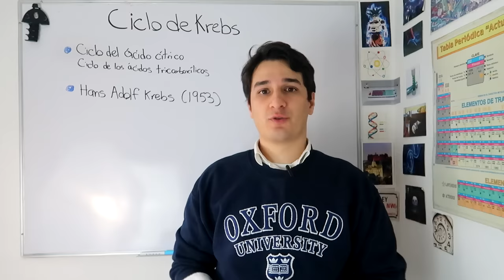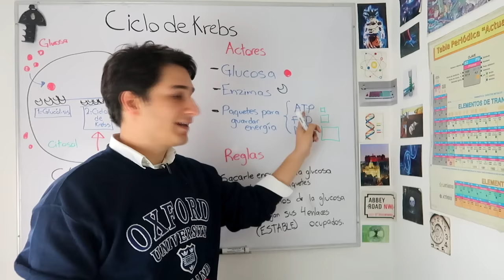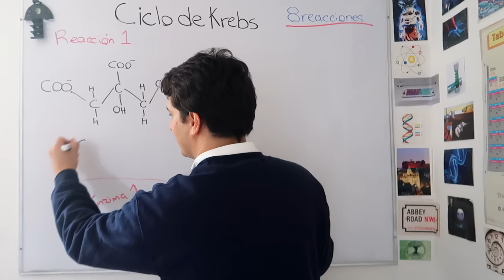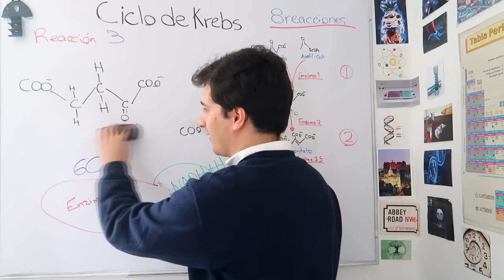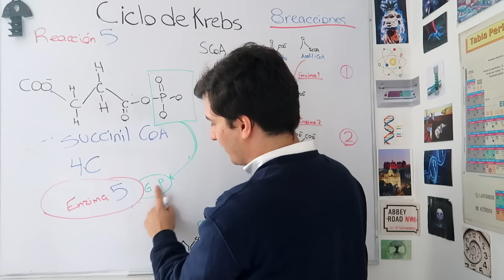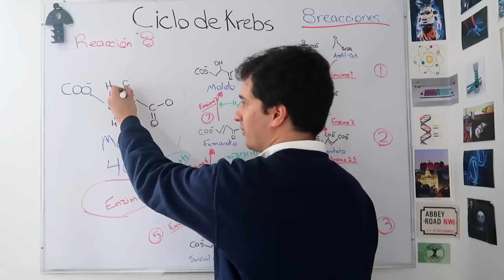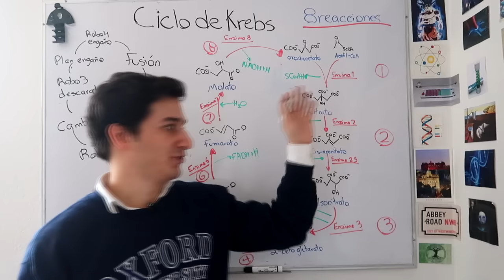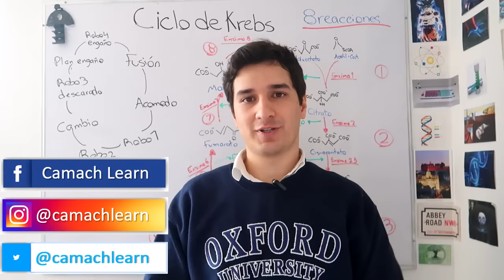Ciclo de Krebs FÁCIL. Nivel Experto para Principiantes.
En éste video aprenderás TODO acerca del Ciclo de Krebs, de una forma muy fácil. Te aseguro que sacarás una buena nota en tu examen.

Introducción                0:27
Ciclo de Krebs: Mecanismos de acción     3:05
Truco para aprendértelo fácil          15:39
Conteo de partículas energéticas    17:03
Ciclo de Krebs a la inversa         18:26